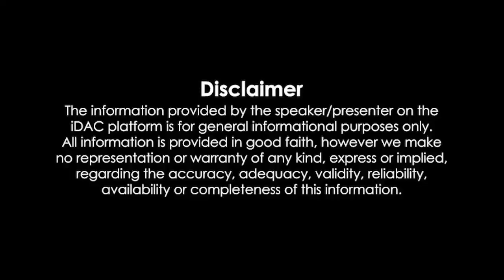Ala Vaikunthapurramuloo Hindi Dubbed Movie 2023 Facts & Review | Allu Arjun | Pooja Hegde, Tabu